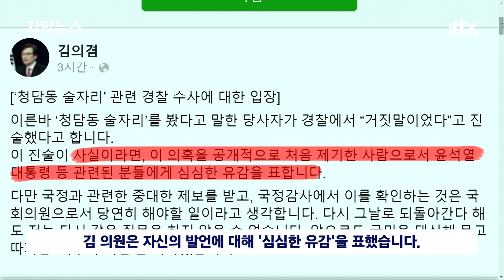[자막뉴스] 국감장 간 대통령-법무장관 술자리 의혹, 제보자가 돌연 말 바꿨다 / JTBC News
윤석열 대통령과 한동훈 법무장관 등이 심야 술자리를 가졌다는 의혹, 지난달 국정감사장에서 제기됐었죠. 그런데 이 제보의 출발점으로 지목됐던 첼로 연주자가 최근 경찰 조사에서 "거짓말이었다"고 진술했습니다. 김 의원은 유감을 표했고, 한 장관은 법적 책임을 묻겠다고 했습니다.